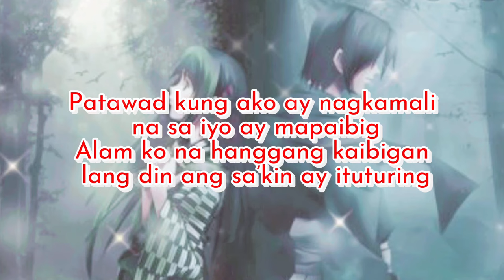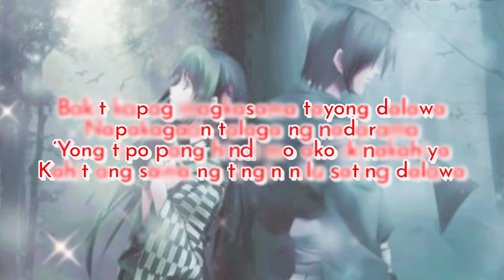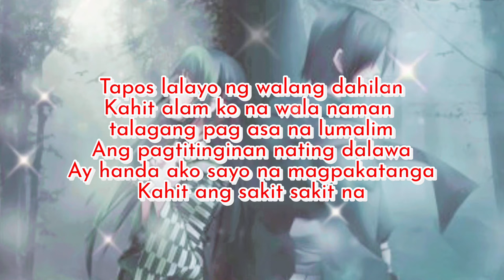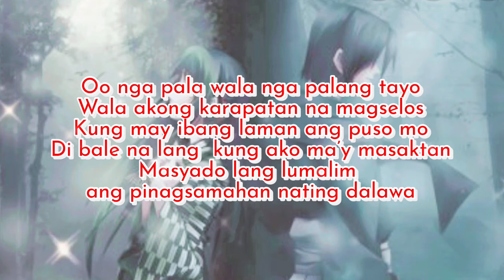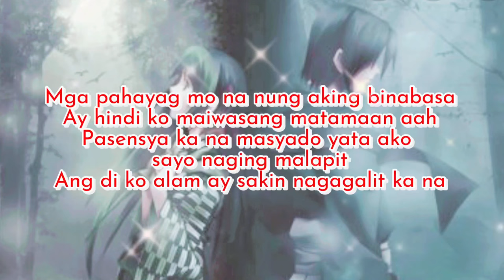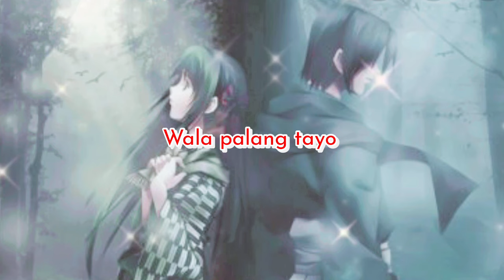WALA PALANG TAYO | Still One (Lyrics)